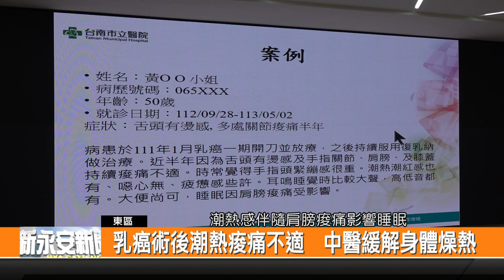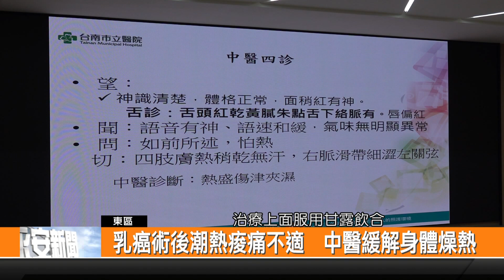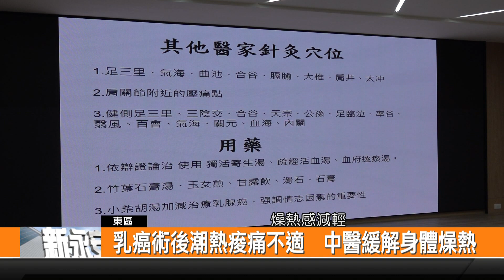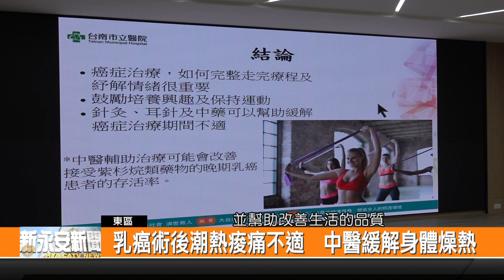乳癌術後潮熱痠痛不適 中醫緩解身體燥熱-新永安新聞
一名50歲的婦人因乳癌一期開刀接受放射線跟吃藥的治療,但在近半年因舌頭有燙的感覺,跟身體多處持續痠痛已經影響睡眠,來求助臺南市立醫院中醫部,在經過針灸和藥方調理改善,現在精神較好,也可以上健身房運動訓練,大大改善生活品質.